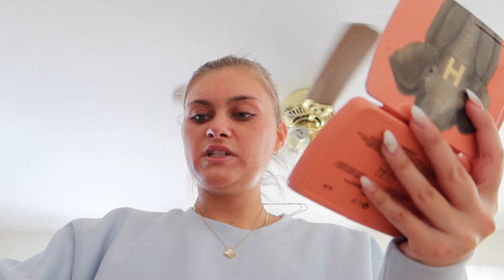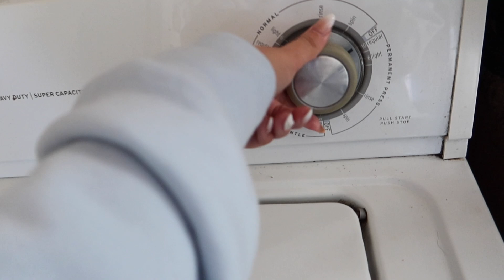Mini Weekend Vlog: Ski Trip, and a Monday Working From Home